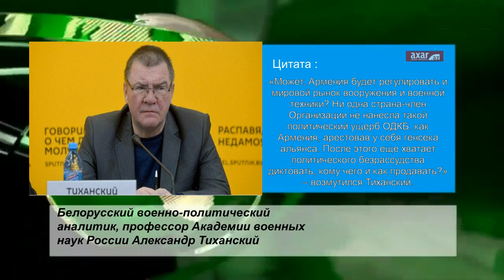Военный эксперт : Не Армении решать, кому и как продавать оружие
Белорусский военно-политический аналитик, профессор Академии военных наук России Александр Тиханский прокомментировал  выступление  Пашиняна  на саммите ОДКБ в Бишкеке.